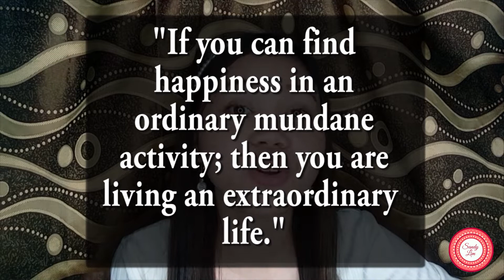How to be Happy and Contented with What you Have Right Now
Contemplating your own death for personal development? Watch how in this video!

Have you ever wondered? After achieving all your goals you still feel uncontented? You are not alone. We all do it. That's human nature!

What if I say that you can find contentment right now in this moment? Yes it is possible. In this video I will share with you the psychological techniques that Stoic Philosopher's (like Seneca and Marcus Aurelius) use to live a good life.

Follow me on:
Facebook I post wisdoms there!

how to be happy again
how to be happy at work
how to be happy everyday
how to be happy and contented
how to be happy by yourself
how to be happy by myself
how to be happy daily
how to be happy even in hard times
how to be happy every time
how to be happy even when you are sad
how to be happy even when you are depressed
how to be happy everyday tips
how to be happy forever
how to be happy for yourself
how to be happy for others success
how to be happy fast
how to be happy from inside
how to be happy for the rest of your life
how to be happy grateful
how to be happy in one minute
how to be happy life
how to be happy marcus
how to be happy now
how to be happy no matter what
how to be happy no matter what happens
how to be happy not sad
how to be happy naturally
how to be happy and not worry
how to be happy on my own
how to be happy ourselves
how to be happy person
how to be happy psychology
how to be happy positive psychology in action
how to be happy philosophy
how to be happy quickly
how to be happy right now
how to be happy regardless
how to be happy really fast
how to be happy stoic
how to be happy tips
how to be happy today
how to be happy unconditionally
how to be happy video
how to be happy yourself
how to be happy 24 hours
how to be happy 24/7
how to be contented in life
how to be contented with what you have
how to be contented and happy
how to be grateful for everything
how to be grateful for your job
how to be grateful to god
how to be grateful in life
how to be grateful everyday
how to be grateful and happy
how to be grateful daily
how to be more grateful for what you have
how to be more grateful in life
how to be a grateful person
how to be grateful to the universe
how to be grateful for what you have